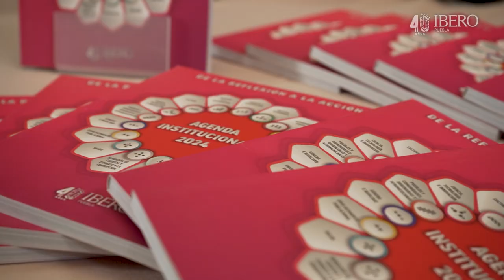Agenda institucional 2024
El nuevo volumen de este documento académico recopila reflexiones y acciones sobre 18 ejes temáticos —como derechos humanos, bienestar integral y política— con la intención de que los próximos aspirantes a cargos públicos las incorporen en sus agendas políticas.